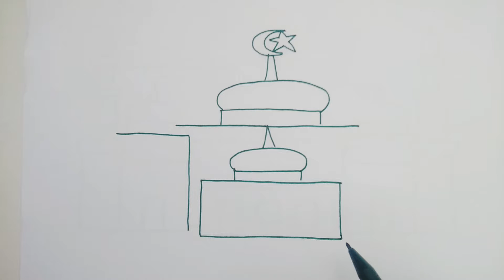[HD1080p] Cara Menggambar Masjid yang Sederhana dan mudah tapi keren dengan empat Kubah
[HD1080p] Cara Menggambar Masjid yang Sederhana dan mudah tapi keren dengan empat Kubah ini bisa dimulai dengan menggambar alas kubah bagian tengah atau kubah utama. Dilanutkan dengan membuat garis setengah lingkaran agak elips untuk menggambar kubah tersebut. Kemudian bergerak ke bawah menggambar bagian-bagian lainnya.

Jika kita cermati maka caranya sangat mudah. Hanya tgerdiri dari garis lurus dan lengkung yang kemudian tersusun menjadi gambar bangunan masjid. Memang perlu latihan yang banyak untuk bisa melakukannya dengan terampil. Namun segala sesuatu yang baik harus dimulai dan dicoba.

Silakan diikuti langkah-langkahnya dengan menonton video ini hingga selesai. Terimakasih.